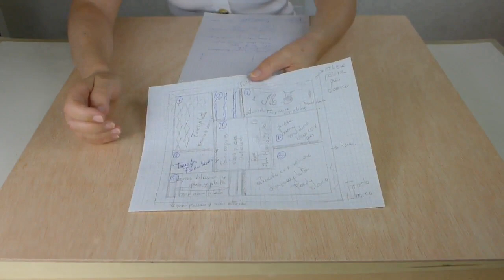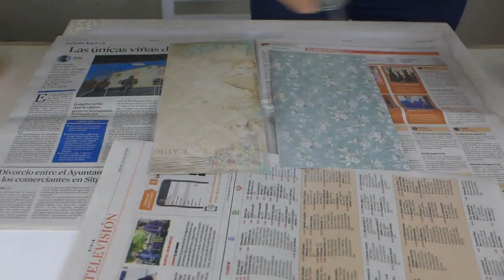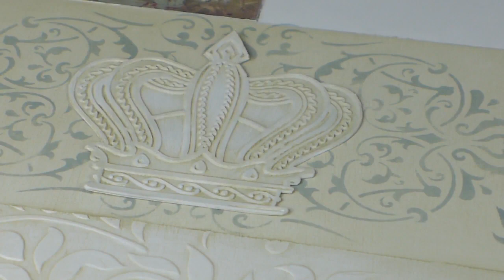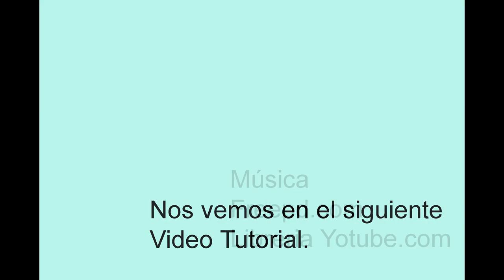MADERA DECORADA CON DIFERENTES TÉNICAS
Hola! Hoy os presento un trabajo entretenido pero no muy complicado de hacer..una tabla decorada con diferentes materiales y técnicas... aquí tenéis la idea, espero os guste y la llevéis a cabo dando rienda suelta a vuestra creatividad.